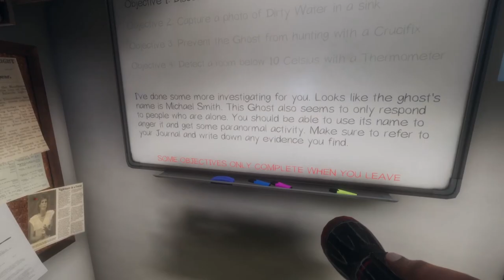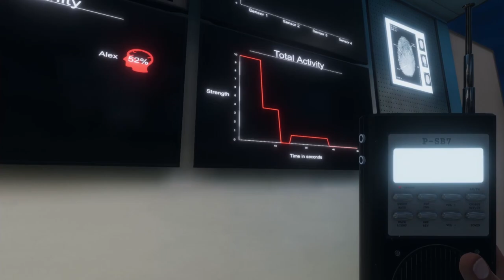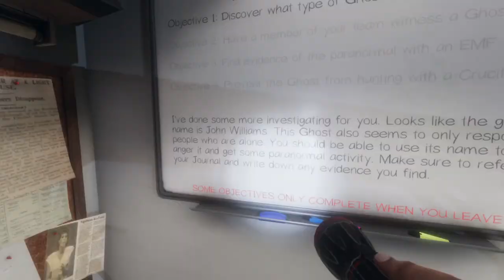Phasmophobia with friends: John Williams haunts us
Playing some Phasmophobia with some friends. Gotta say, its quite spooky but fun though.

Enjoyed what you saw?